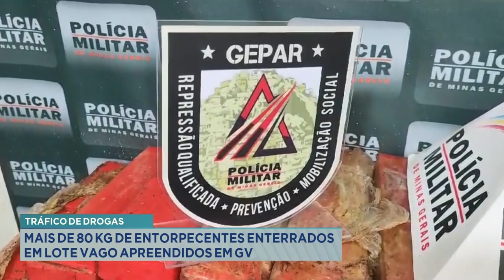Tráfico de Drogas: Mais de 80 Kg de Entorpecentes Enterrados em Lote Vago Apreendidos em GV.